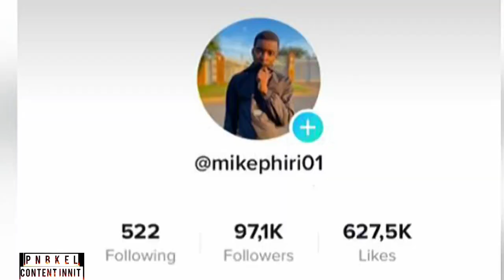Kiss ,hug or slap (school edition)🔥🔥Allanridge secondary school